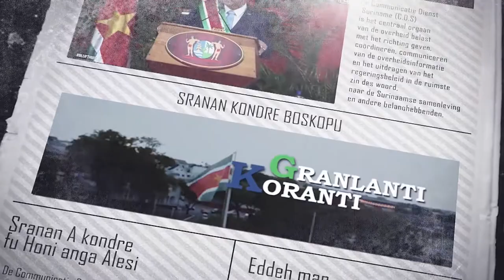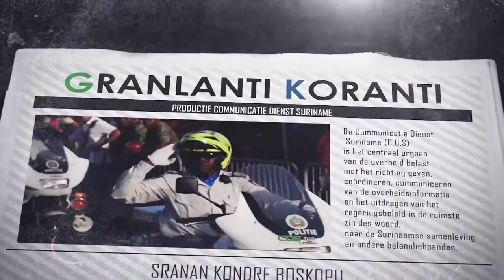𝔾ℝ𝔸ℕ𝕃𝔸ℕ𝕋𝕀 𝕂𝕆ℝ𝔸ℕ𝕋𝕀 (SARAMACCAANS) DD 01 MAART 2022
De onderwerpen in deze aflevering zijn:
- CFATF-delegatie maakt opwachting bij president Santokhi
- UNICEF-vertegenwoordiger op bezoek bij minister Kuldipsingh
- Betere controle tijdens ophaal huisvuil en zware bezuinigingen